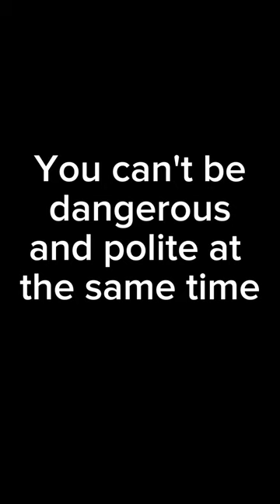Polite Junichiro Tanizaki